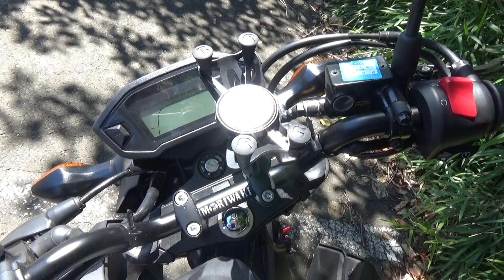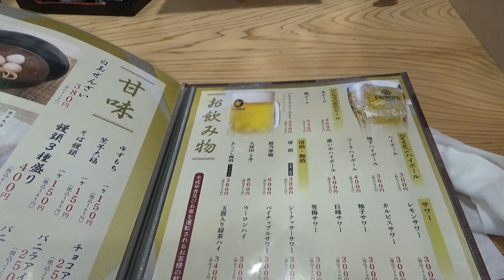2020年式【HONDA GROM 】ホンダグロムを買いました！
中古で購入したホンダグロム。
経年年数1年で雨天未走行。走行距離は1000キロ程度の、新品に近いコンディション。
クラッチレバー、ブレーキレバーはアジャスト機能付きの社外品が奢られており、スマホホルダーも！ハンドルはモリワキ製に変装。更には純正オプションリアキャリアが！その上にはパニアボックスが！
至れり尽くせりの中古車が、送料を含めて32万ほどで購入できました♪